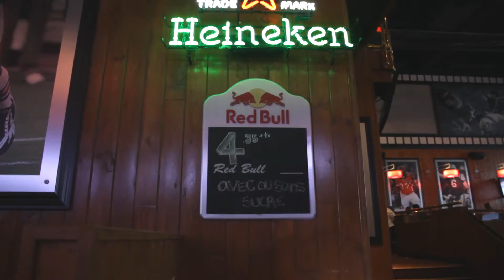Quilles Cage Fête 2016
Fête à Richard Vachon 2016